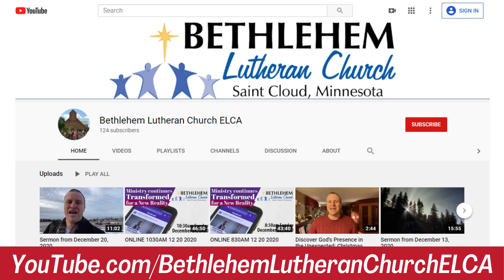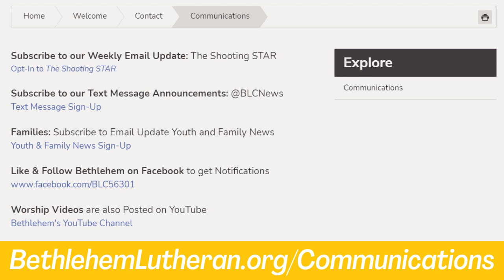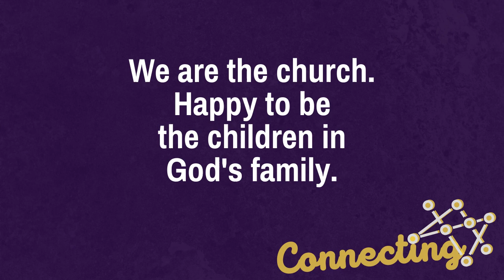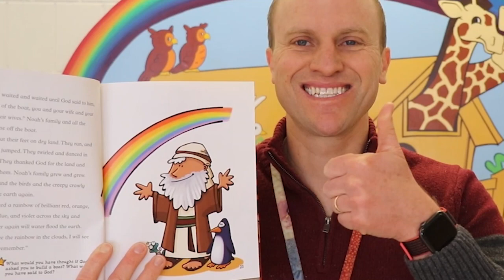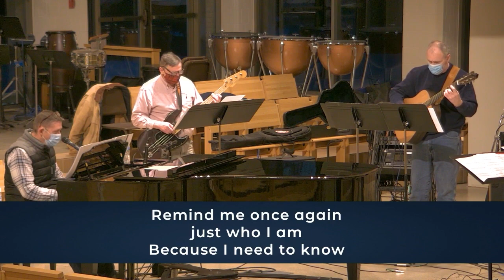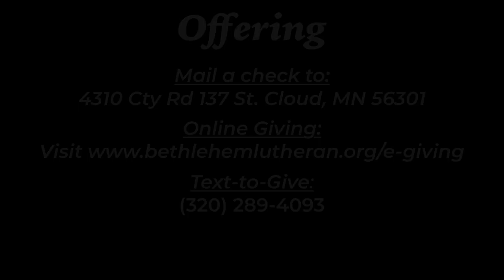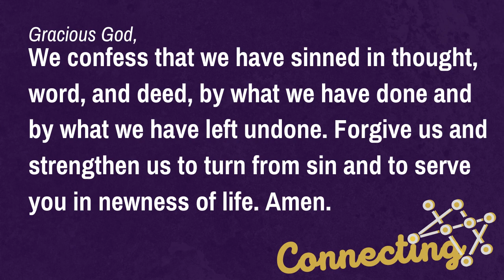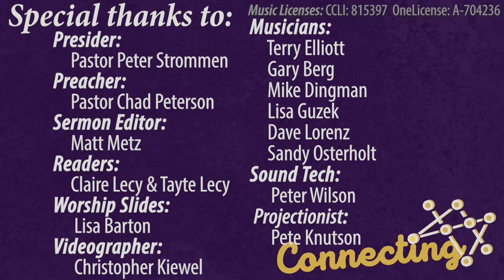1030am Worship & Praise Service for February 21, 2021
On the First Sunday in Lent we remember God’s Covenant with all Creation after the Great Flood. Pastor Chad’s sermon takes a deeper look at this story, beyond “Noah was a good man” and cute pairs of animals boarding a giant boat. If we look deeper we smack up against the reality that God destroyed nearly all of Creation, save one family and an ark full of animals. Where is the Good News in this story? Perhaps if we view it from God’s perspective we can see God’s grief over the fallen Creation and the hope God had that the Creation was worth saving. When Jesus speaks of the Kingdom he speaks with the same hope that saved Noah’s family.
In Chad’s Chat, the Early Childhood Center students chat with Pastor Chad about boats. The boat in our reading today is a reminder of how much God cares about Creation.
We are back to the regular schedule of celebrating sacraments. We celebrate Communion together on the 1st, 2nd, & 3rd Sundays of the month and Baptisms on the 4th & 5th Sundays. Please have any form of bread and any type of grape juice or wine ready to celebrate Holy Communion in the service